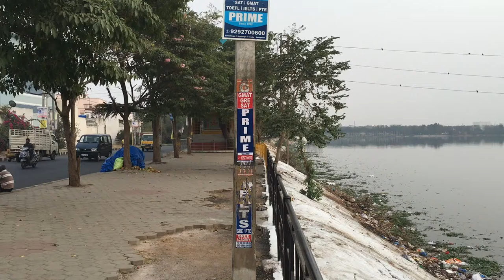Saroornagar Sarassu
Urbanisation dealt a death blow to this lake. It was a treat to watch it three decades back, what now left is an almost one third of the original.